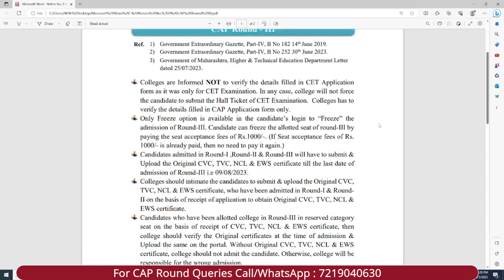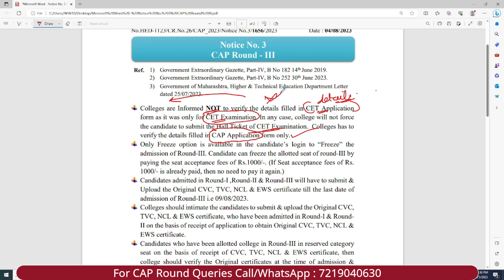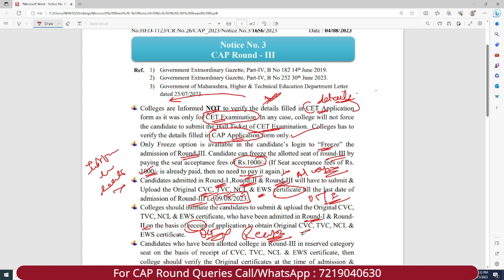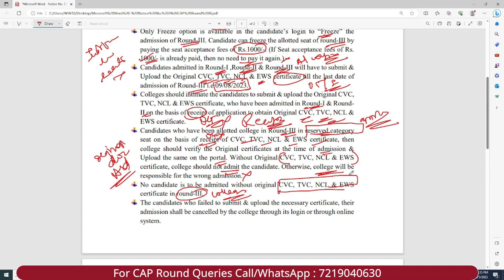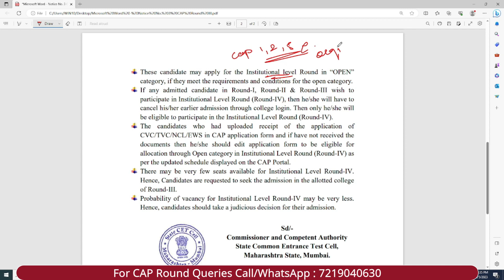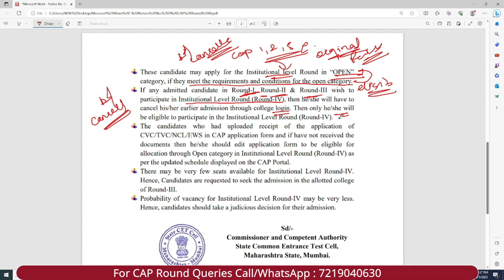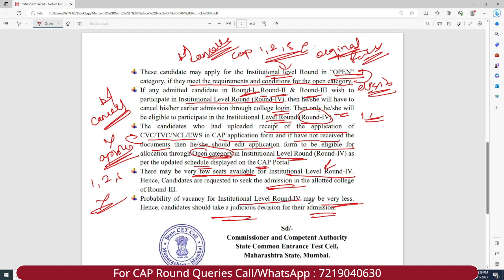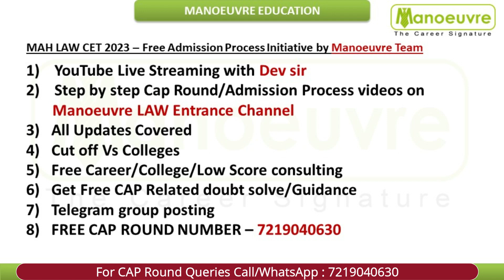MH LAWCET (5 Yrs) 2023 - Important Instructions For Colleges & Candidates For CAP Round 3 & 4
Kickstart your Preparation  -  Crash Course Batch Launched

Call/WhatsApp on
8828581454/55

CLASSROOM COACHING :-
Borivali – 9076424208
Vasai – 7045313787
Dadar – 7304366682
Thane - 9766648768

Follow the link for MH LAW CET 5 YRS  Live class Program

Follow the link for MH LAW CET 5 YRS   Full Course : -

Follow the link MH LAW CET 5 YRS   for Sectional Program : -

Follow the link MH LAW CET 5 YRS   for Books : -

Follow the link MH LAW CET 5 YRS  for Mock Test : -

LAW CHANNEL

MUST WATCH

MH LAWCET (5 Years) 2023 - Law Colleges In Mumbai | Seats | Fee | Location | MS Cut Off |OMS Cut Off PART 1

MH LAWCET (5 Years) 2023 - List of 120plus Colleges in Maharashtra I Cut off I Seats I Location

CAP Process 2023
KC law College
MH LAWCET 5 YEARS 2023 CUT OFF
MH LAWCET 5 YEARS TOP COLLEGE
MH LAWCET 5 YEARS CAP ROUND
MH LAWCET 5 YEARS 2023 RESULT
MH LAWCET 2023 RESULT
mh law colleges in mumbai
mh lawcet  books
mh lawcet  study materials
mh lawcet  entrance exam books
mh lawcet  most expected questions
mh lawcetexam date
mh lawcet  sample paper
mh lawcet  mocktest
mh lawcet  syllabus
mh lawcet  entrance coaching classes
mh lawcet  cut off
law  colleges
mh lawcet law 5 years score accepting colleges in mumbai
llb 5 years how to fill college option form